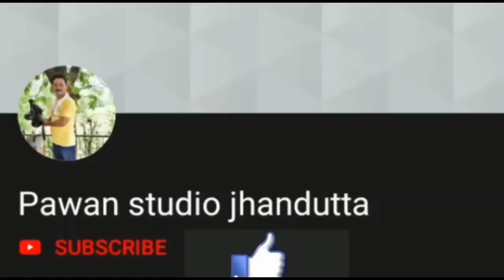पंजाबी भाँगडा /Alpha Public School Jhandutta